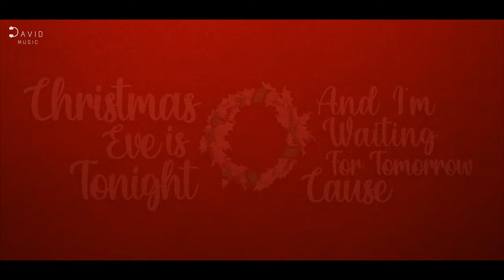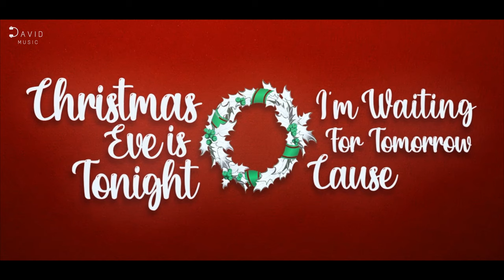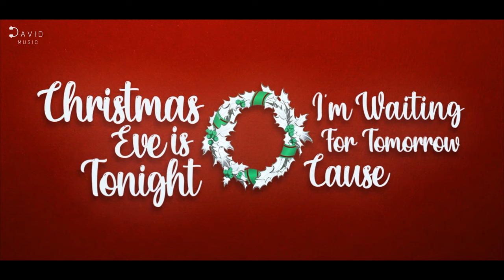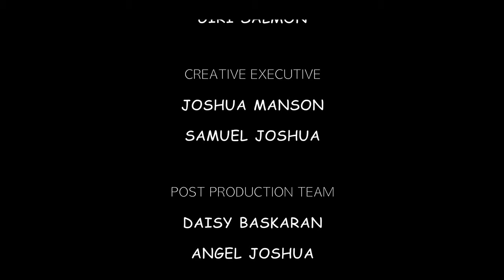Christmas Eve | English Christian Song | Dan Henry | David Infotainment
Silent Night.. Holy Night... Christmas Eve is tonight..
We hope you enjoy this musical delight.

We are DAVID - a tamil christian infotainment channel bringing comedies and stories to you. Siringa..!! Siringa..!! Sirichikite irunga..! 😄😁😆😅😂🤣

We value your connection and would love to hear from you as well. Vanga pazhagalam 😉

If you like the videos give us thumbs up and share them with your friends and family